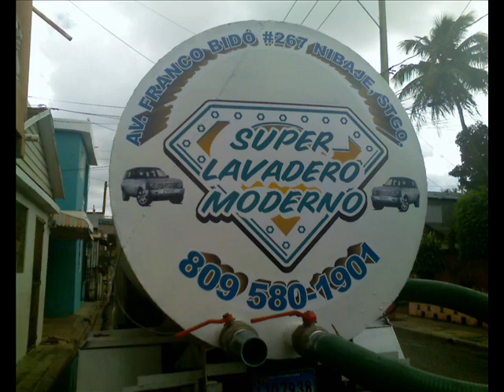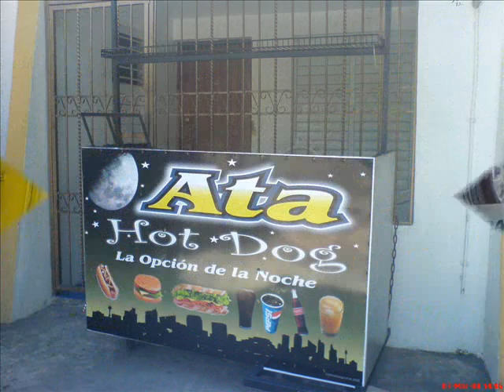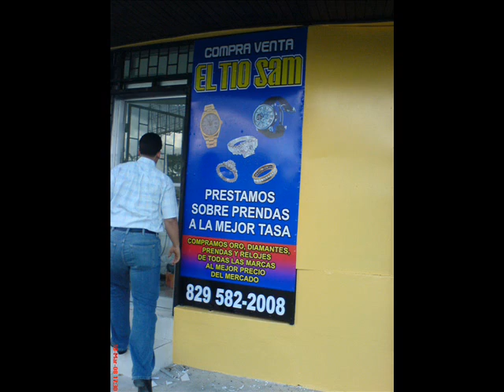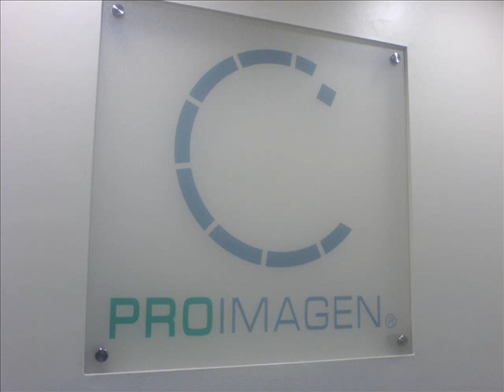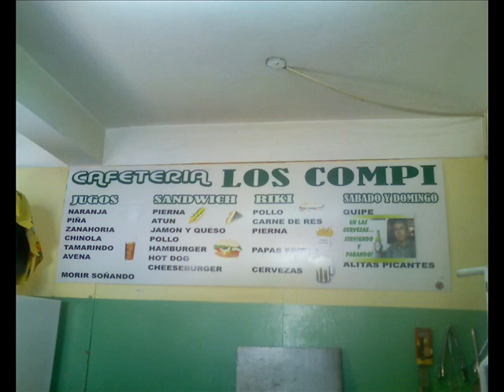Video Promocion Alfreddesigns